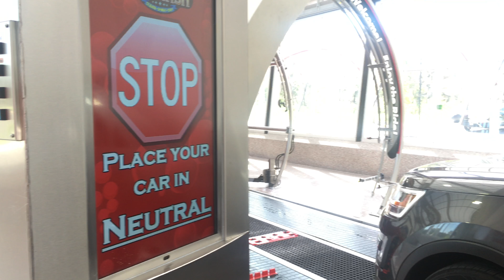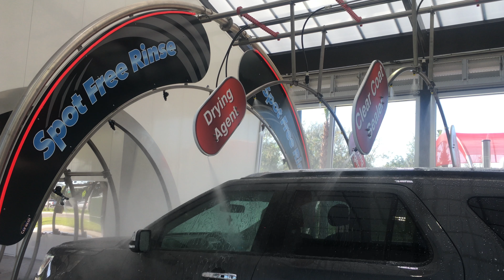River Club Car Wash: SR64 in Bradenton Site (Outside Perspective)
This is the newest River Club site, which opened this past July. Though it may seem to the original, this site features some differences, such as the longer 105’ conveyor, double set of wraps (1 cloth and 1 foam), another set of rocker brushes, and more dryers including new elephant ear manifolds.

As for the building, it has received a new roof which creates lets in natural light and a new wash bay floor which the original site doesn’t. In addition, more vacuums have been placed outside. However, other than those things, nothing else has changed.

Like their original location, River Club features Turtle Wax Pro chemicals. The wash shown in the video is the works wash for $17.

Wash quality analysis: Just about the same as the original site, though the wheels did seem to be a little bit dirty, as well as the windshield. However, drying quality has definitely improved and left the car almost spotless.